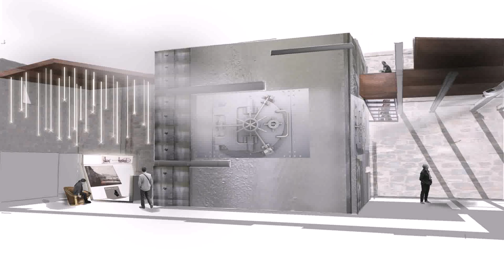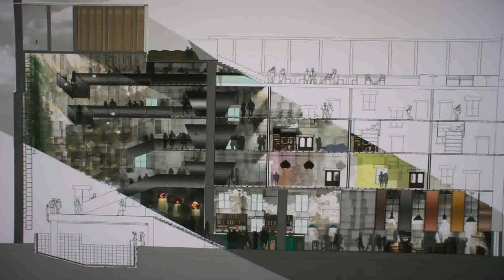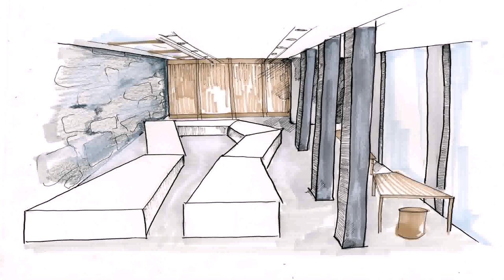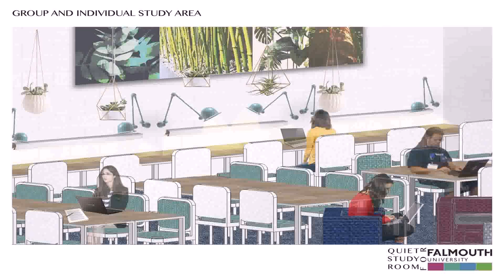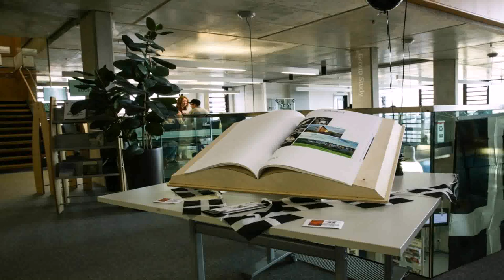Interior Design Falmouth University